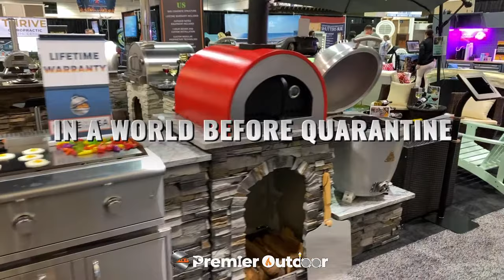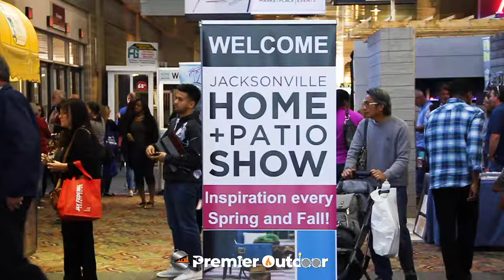PEOPLE EVERYWHERE!!!😃😃😃Premier Outdoor - Home Show in JAX March 2020, Voted "MOST CREATIVE BOOTH"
PEOPLE EVERYWHERE!!!😃😃😃It' was GLORIOUS!
Better Times $OON!
This is Premier Outdoor's -  Home Show in JAX March 2020
We were Voted the "MOST CREATIVE BOOTH"
This is a RE-CAP Promo Video for our Convention Center Show!!
Even gave out FREE Wine & Beer!🍷🍺🍷🍺🍷😜
Check out our Outdoor Kitchens, Robotic Lawnmowers, Custom Toolboxes and MORE!!! CHEERS!